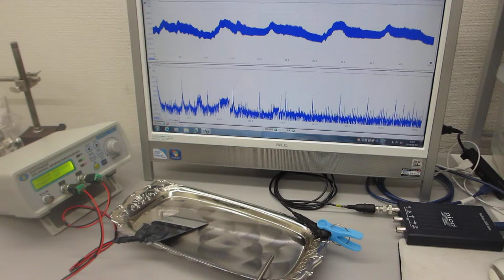オリジナル超音波実験（超音波発振制御プローブの発振制御）